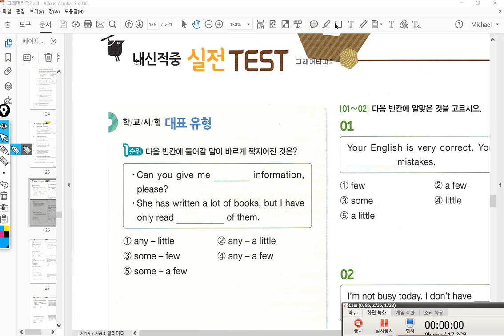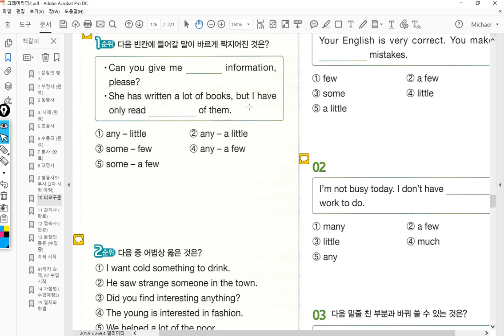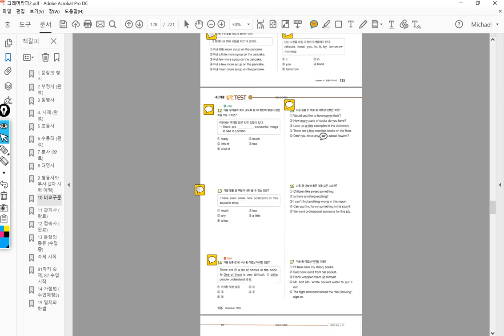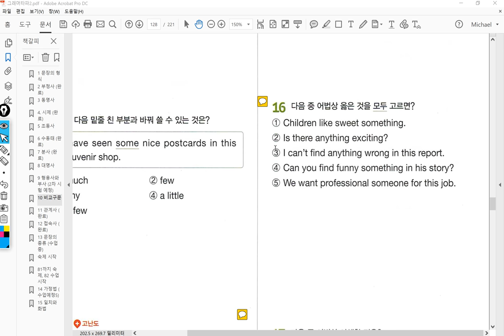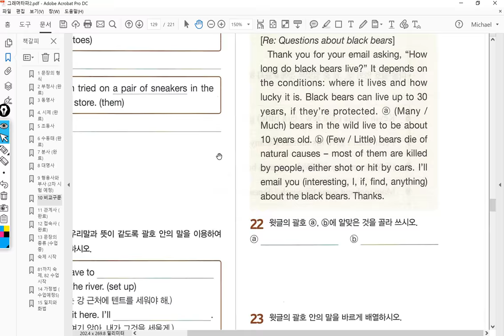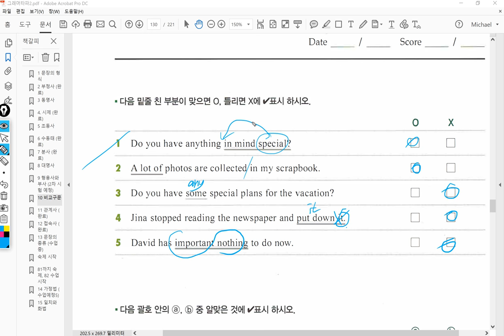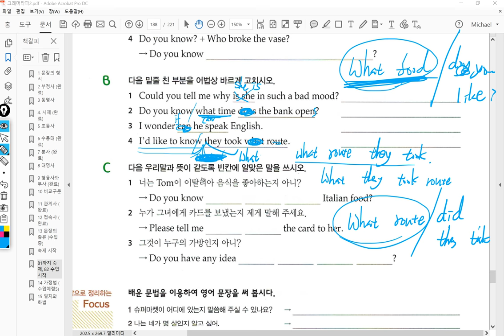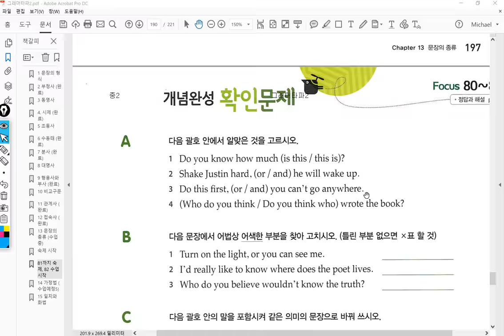중2 2018 01 09